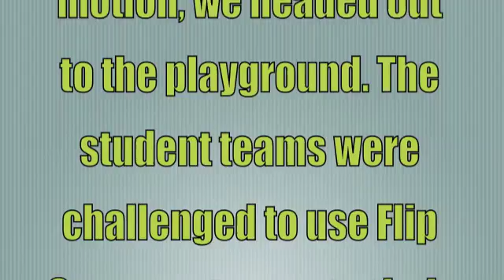Mrs. Harlan's Force and Motion Video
This video was created by Mrs. Harlan's 2nd grade class at Susie T. Fuentes Elementary in Kyle, Texas.